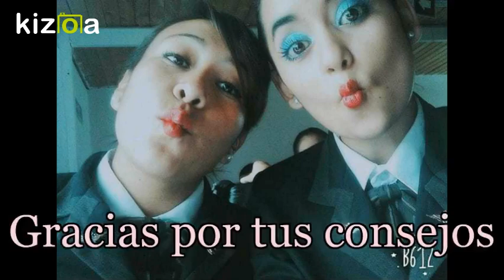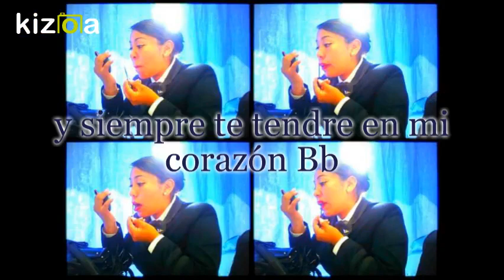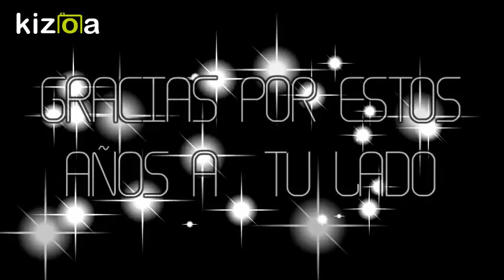Kizoa Editar Vídeos - Movie Maker: amiga